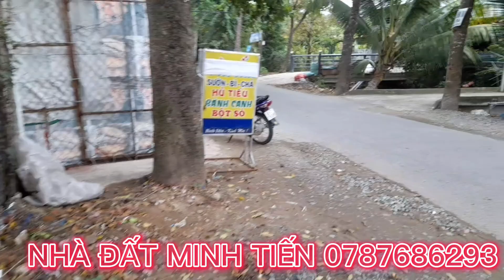Tập 33:Bán Đất Mặt Tiền Trần Văn Hiển Mỹ Tho, Tiền Giang.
🔥🔥Tập 33. BÁN ĐẤT MẶT TIỀN TRẦN VĂN HIỂN
Dt: 9X30 CLN lên thổ bình thường.
Đc: Ấp 3,Xã Trung An, TP Mỹ Tho, Tiền Giang.
🏥🚗⛽: Mặt tiền đường Trần Văn hiển Kết nối giao thông quốc lộ 60 và Tỉnh lộ 870B(đường Phạm Hùng),  Cách ủy ban xã trung an, chợ trung an 550M. Đoạn đường nhộn nhịp nhiều quán cafe, quán ăn.
-Pháp Lý: Sổ hồng công chứng ngay.
- Giá bán:4 tỷ xxx bé xíu
LH: ☎️☎️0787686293 gặp Tiến  để chốt cọc ngay.
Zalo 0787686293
10,3689990, 106,3283350